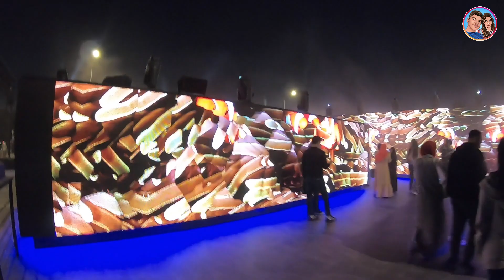My first trip to Qatar National Day was the Doha 23 Light Festival || Yanesh Vlogs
My first trip to Qatar National Day was the Doha 23 Light Festival

எனது சேனலுக்கு வருகை தந்ததற்கு நன்றி, எனது சேனல் பிரஸ் பில் ஐகானை சந்தா செய்து உங்கள் நண்பர்களுடன் பகிர்ந்து கொள்ளுங்கள்

Travel Vloggers/ Vlogs  PURPOSE ONLY.